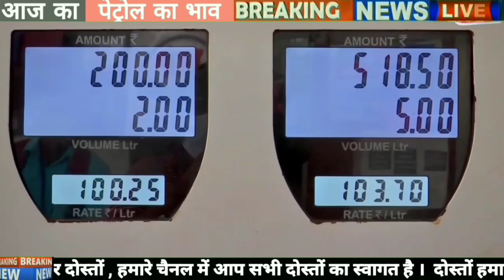Petrol - diesel price |13/02/2023| Today petrol price, today diesel price,आज के पेट्रोल डीजल के दाम